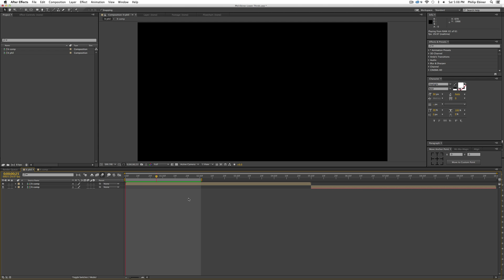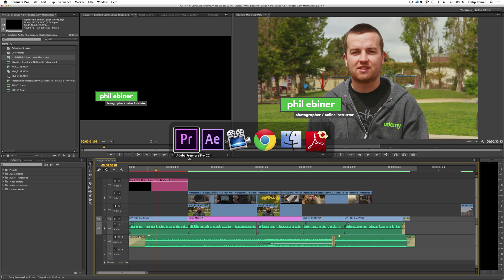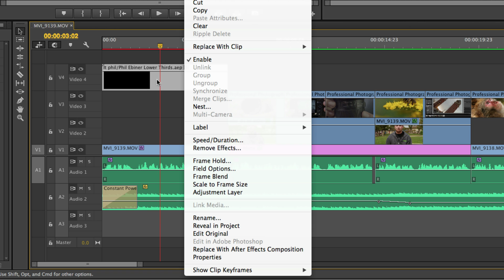Adobe Dynamic Link Tutorial: Bring After Effects Compositions into Premiere Pro YT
An easy way to add & edit graphics created in After Effects to a Premiere Pro project is by using the Adobe Dynamic Link feature. With this feature, we can directly bring in lower thirds, titles, and other effects into a video editing project without having to export. You can even make live changes!